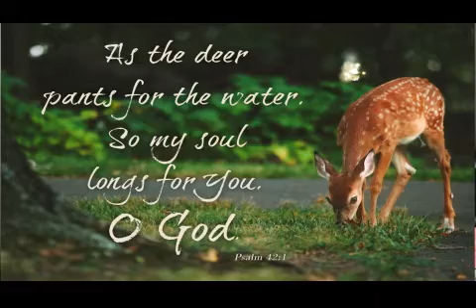January 29, 2021